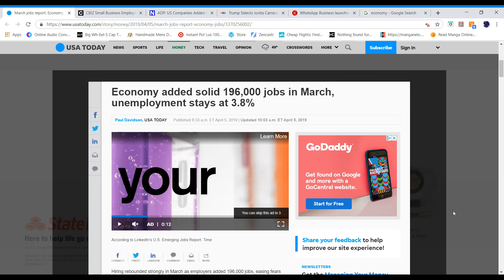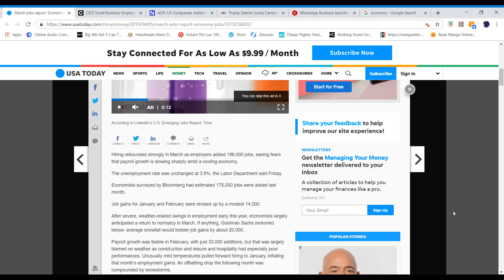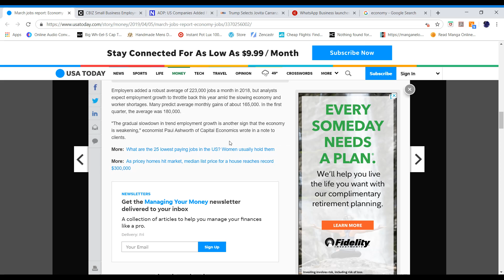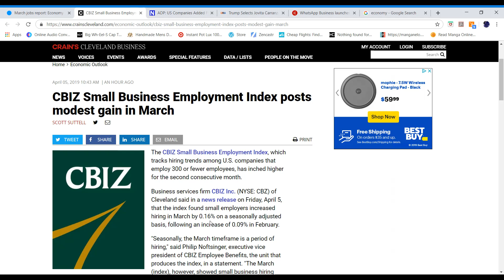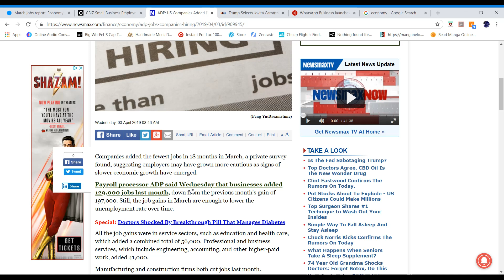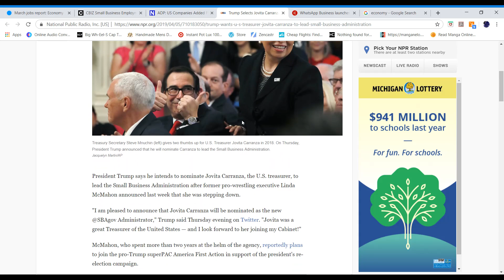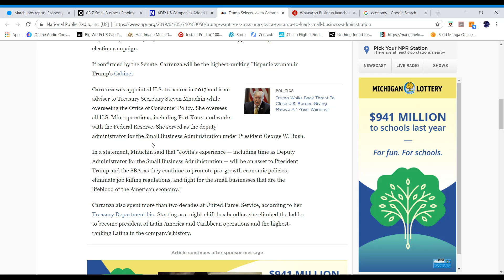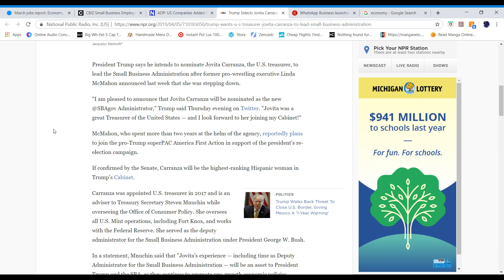Supplier Diversity & Small Business Economic Report Ep 31: March Jobs Report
This Week we cover:

Economy added solid 196,000 jobs in March, unemployment stays at 3.8%

CBIZ Small Business Employment Index posts modest gain in March

ADP: Businesses Add Jobs at Slowest Pace in 18 Months

Trump Wants U.S. Treasurer Jovita Carranza To Lead Small Business Administration

WhatsApp Business launches for iOS, promising help for small businesses